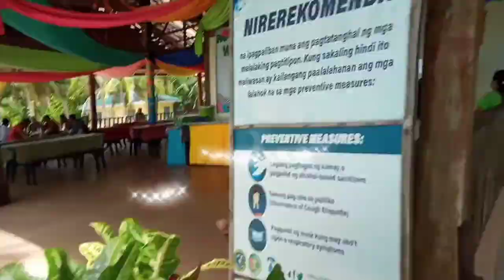BORAWAN ISLAND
Summer Get away, Island Hopping in Quezon with white Fine Sands.